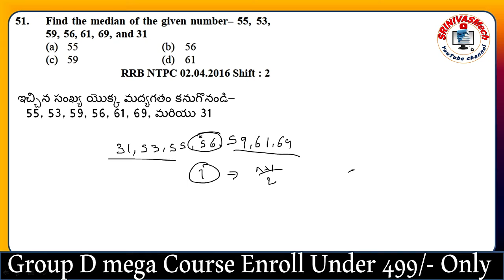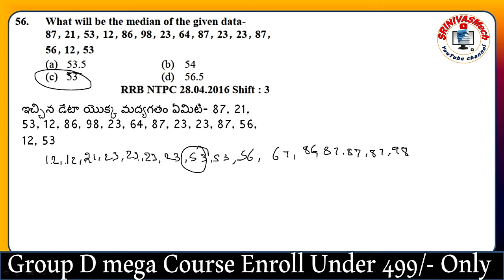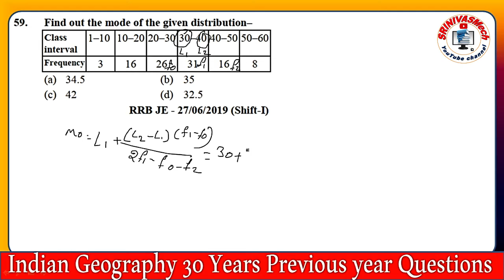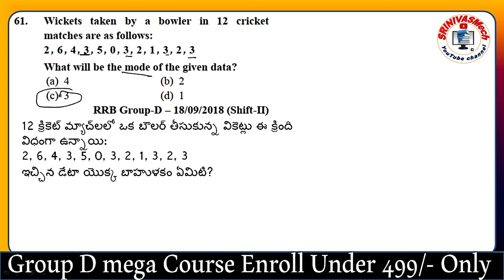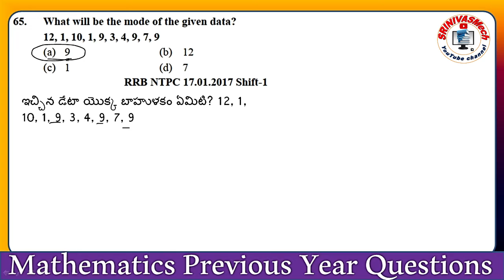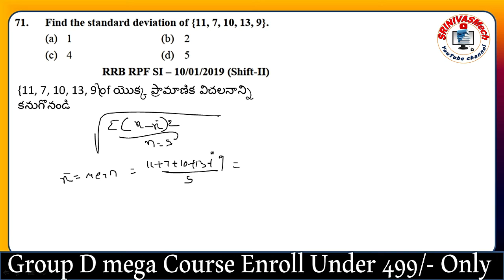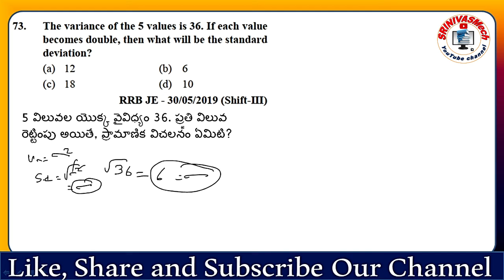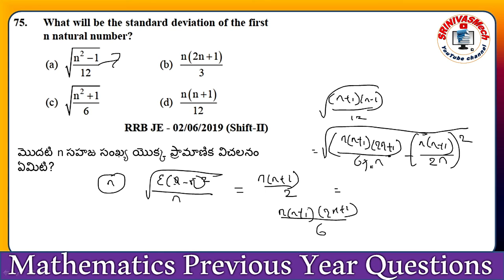Statistics part 3 Railway Previous year Mathematics Questions Explanation by SRINIVASMech